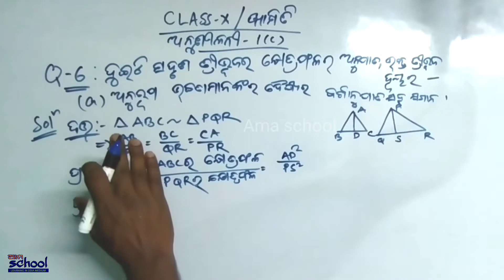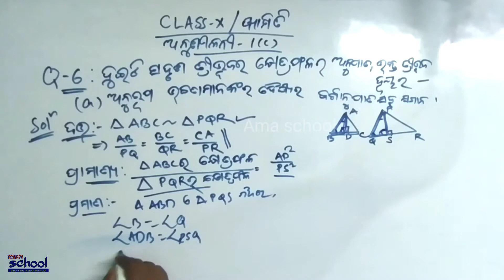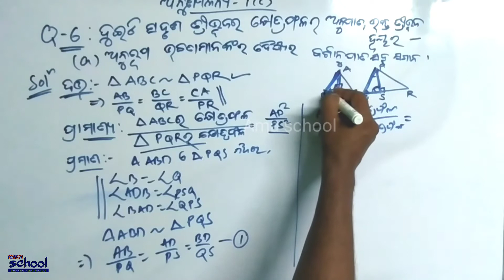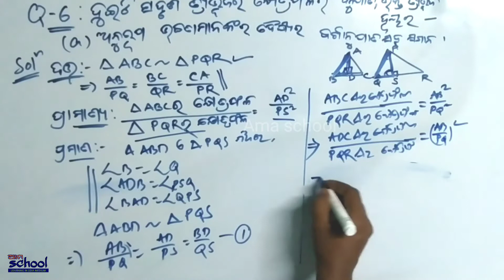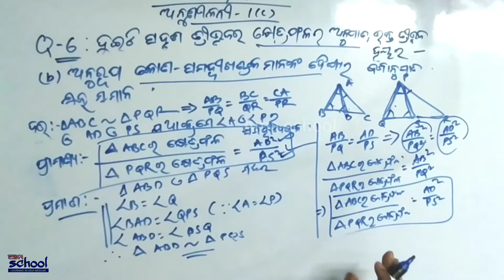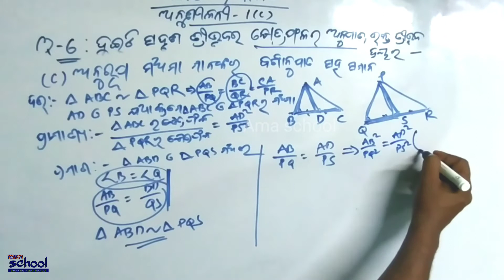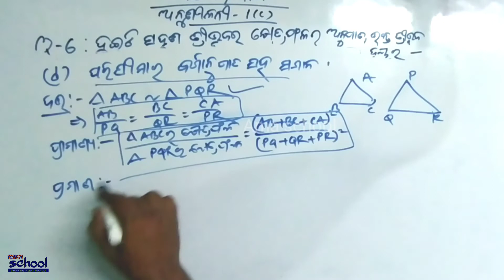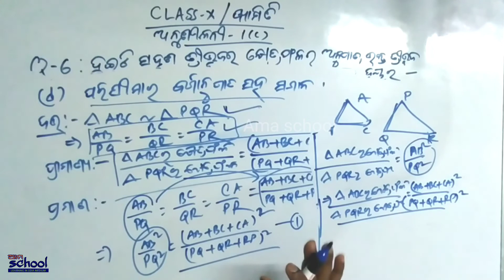Q.no-6, Anusilani 1-c | Geometry Odia Medium Class-X | Jyamitire Sadrusya | Similarity | Ama School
Q. no-6,   Anusiloni-1.c | Geometry Class-X Odia Medium | Shadrusya | Odia Class 10 | Ama  | Dasama Sreni Jyamiti | Similarity | Odia Medium Class-X  Math | Ama School | Jyamitire Shadrusya | chapter 1 Geometry Class X 10th class Odia Medium | Similarity In Triangle, tribhujara sadrusya

hello friends,
                In this vedio we tried to clarify chapter1(a) of geometry book of class X in odia medium, we tried to explain it easily .hope you will like it .

Odia medium math, class x odia, dasama sreni math, 10th class odia medium, anusilani 1-a jyamiti dasama sreni, class-x matmatics, math matics class 10 odia medium bse ,